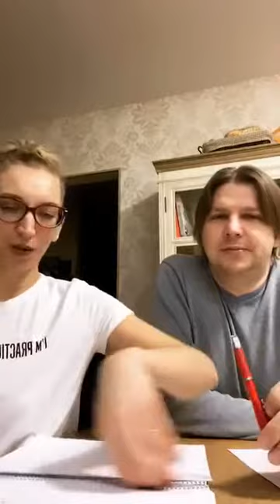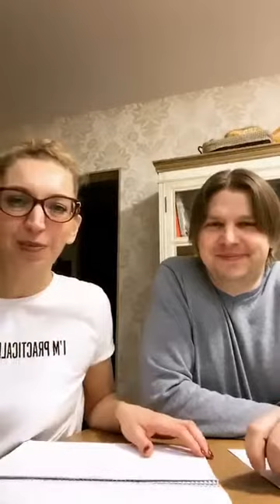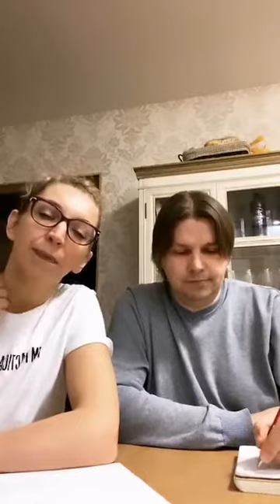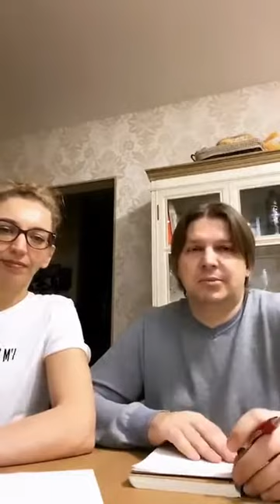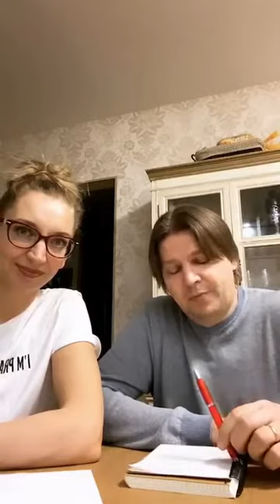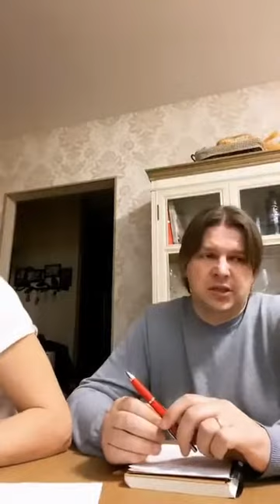Первый эфир курса PRO математика. Цели курса и содержание